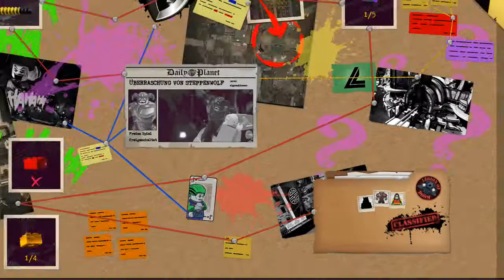LEGO DC Super-Villains #34 ( Let's Play Gameplay Deutsch )